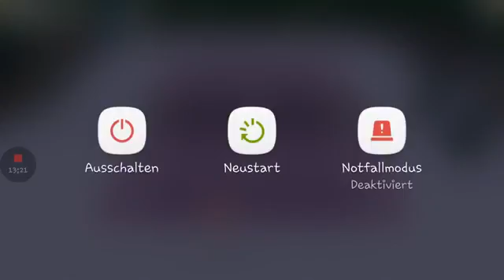Tennis Part 2 Sieg Ist Süß